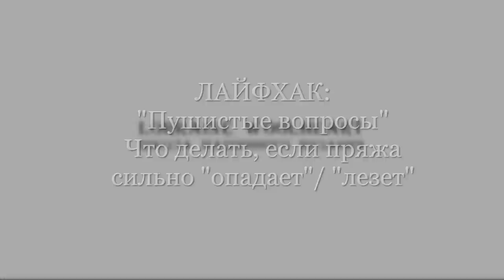"Пушистые вопросы": Что делать, если пряжа сильно " лезет ". Лайфхак от Lorraine Woolheart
👉 Что делать, если вы обожаете пушистую пряжу, потому что она такая потрясающе мягкая, теплая, комфортная, но изделия из нее почти невозможно носить, потому Пух абсолютно Везде?🙄

🔊 Ответ достаточно прост: 🔌 Пропылесосьте ее!
🌞 Лично мне это помогло и теперь я ношу свои пушистые свитера и кардиганы с огромным удовольствием, не боясь, что весь пух останется на мне 👍

Вы можете приобрести мастер-классы по машинному вязанию по изделиям из видео:

1. Мастер-класс "Длинный белый кардиган": 1500 р. по предоплате до 20.04.19
2. Мастер-класс "Карди-платье мятного цвета" 2500 р.
3. Мастер-класс "Свитер "В ритме осени" бело-серый": 1000 р.
4. Мастер-класс "Туника "Fashion" черная": 1500 р.